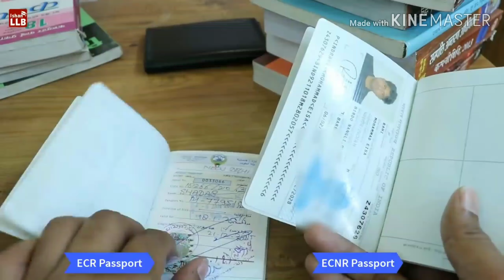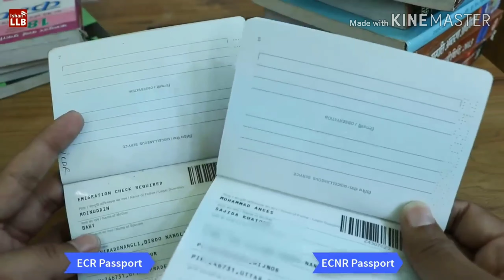ECR VS ECNR Emigration Check Required Vs Emigration Check Not Required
Emigration Check  Required vs Emigration Check Not Required

What is difference between ECR and ECNR.